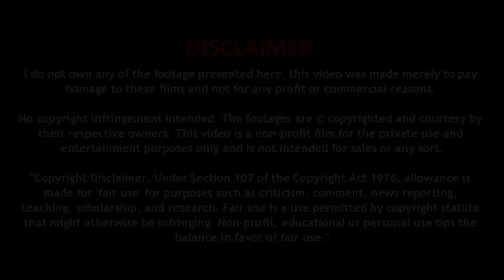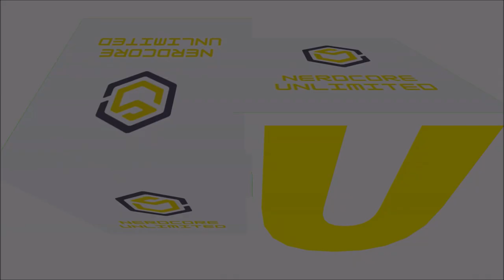Man In The Mirror, Kinemakia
Ryuji Kurosawa, a man who loves horror movies and aims to become the top of the world in horror movies. One day, a master tape is sent from the horror movie master Robert Sky, who he admires. However, that was Hajimari's bizarre fate—the tape reveals his unfinished work, “Onootoko” ... !! ”I will throw myself into a deadly battle with us